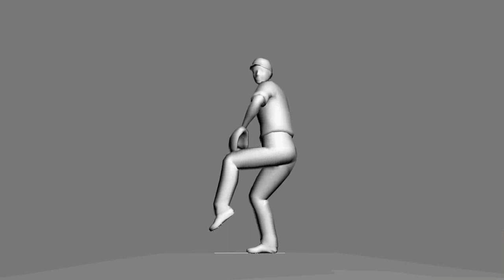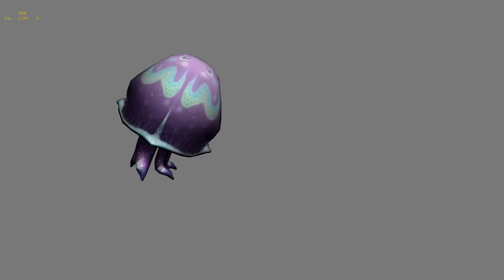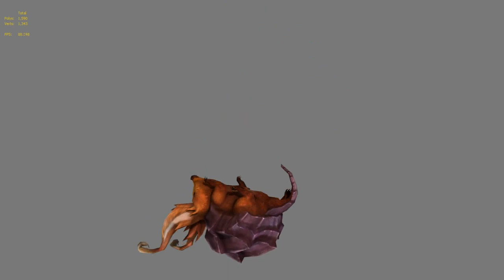Kim Minkuk Show Reel